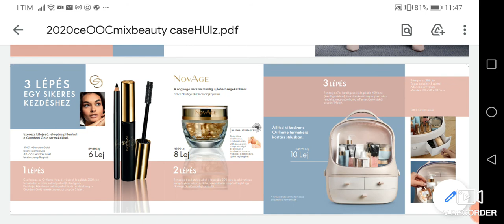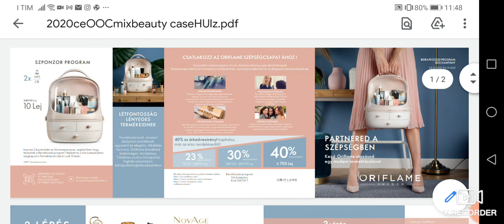Programma del benvenuto oriflame c05 2021. Regali per nuovi iscritti.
Oriflame Lombardia e nord Italia
Oriflame milano